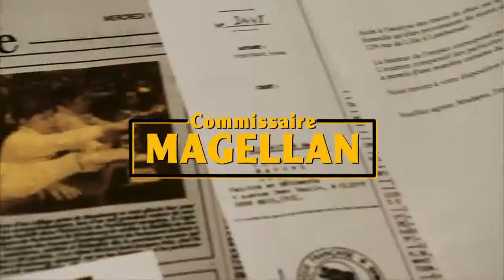Intro Commissaire Magellan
Serie policial protagonizada por el personaje que le da nombre.